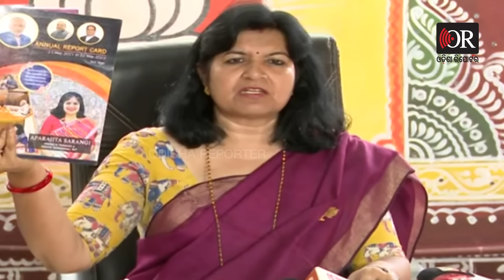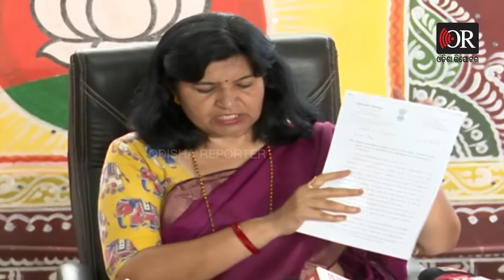'48 ଘଣ୍ଟା ହୋଇଗଲା ମୁଖ୍ୟମନ୍ତ୍ରୀଙ୍କ ଜବାବ ନାହିଁ '|CM Naveen Patnaik |Bhubaneswar MP Aparajita Sarangi|OR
ମୁଖ୍ୟମନ୍ତ୍ରୀଙ୍କୁ ପୁଣି ଘେରିଲେ ସାଂସଦ ଅପରାଜିତା । ରିପୋର୍ଟ କାର୍ଡ ଦେଖାଇ କଲେ ପ୍ରଶ୍ନ । ମୁଖ୍ୟମନ୍ତ୍ରୀଙ୍କୁ ୩ ଟି ପ୍ରସଙ୍ଗ ନେଇ ଦେଲେ ଖୋଲା ଚ୍ୟାଲେଞ୍ଜ। 48 ଘଣ୍ଟା ହୋଇଗଲା କାହିଁକି ମୁଖ୍ୟମନ୍ତ୍ରୀ ଆସିଲେ ନାହିଁ ଖୋଲା ଡିବେଟକୁ?
ଭୁବନେଶ୍ୱର ସଂସଦୀୟ  କ୍ଷେତ୍ରରେ ହୋଇଥିବା କାମ ନେଇ ରିପୋର୍ଟ କାର୍ଡ ନ ପଢ଼ି କାମ ହୋଇନଥିବା କହିବାର କୌଣସି ନୈତିକତା ନାହିଁ ।  ମୁଖ୍ୟମନ୍ତ୍ରୀଙ୍କ ପାଖକୁ  ଏକାଧିକ ଚିଠି ଲେଖିଥିଲେ ବି କାହିଁକି କୌଣସି ଉତ୍ତର ଆସୁନାହିଁ ତାହାର ଜବାବ ମାଗିଲେ ସାଂସଦ ଅପରାଜିତା। ଶୁଣନ୍ତୁ ଆଉ କ'ଣ ଅଭିଯୋଗ ରଖୁଛନ୍ତି ଅପରାଜିତା